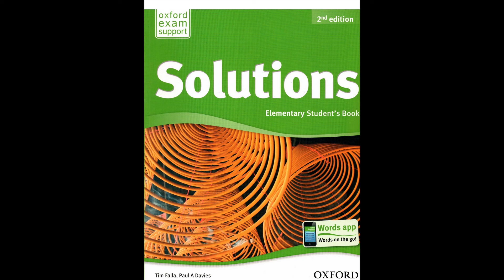Solutions ELE UNIT 1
Unit 1A-exercise 3, track 14 at 0:04
Unit 1A-exercise 5, track 15 at 1:55
Unit 1A-exercise 6, track 16 at 2:12
Unit 1A-exercise 7, track 17 at 2:34
Unit 1B-exercise 4 , track 18 at 3:37
Unit 1B-exercise 5 , track 19 at 4:03
Unit 1C-exercise 4 , track 21 at 6:15
Unit 1C-exercise 5 , track 22 at 7:12
Unit 1D-exercise 2 , track 23 at 8:46
Unit 1D-exercise 6, track 24 at 9:18
Unit 1D-exercise 8 , track 25 at 9:46
Unit 1F-exercise 5+7 , track 27 at 11:31
get ready , exercise 4+5 , track 28 at 13:52
get ready , exercise 8 , track 29 at 15:23
get ready , exercise 10+11 , track 30 at 16:53